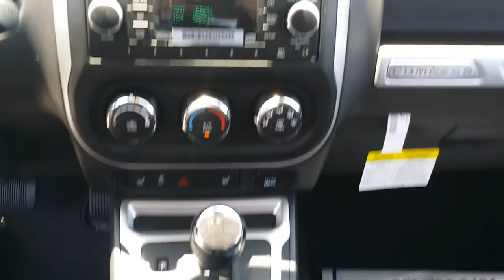2014 Jeep Compass Latitude Video for Angela